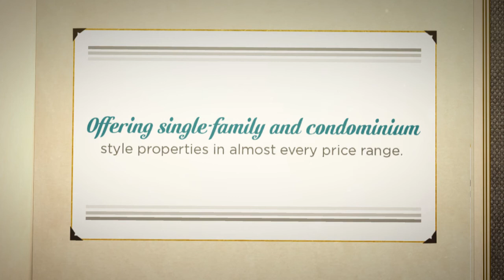MLS calgary NE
Buying a house has long been an idealized and typical objective for an awesome number of individuals around the world these days. MLS Calgary NE provides both mature, more recognized areas as well as more recent areas being designed on the far north east.